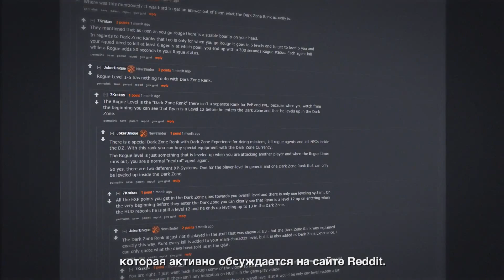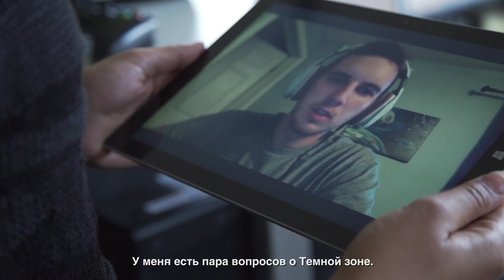The Division — Ответы на вопросы! (HD) русские субтитры